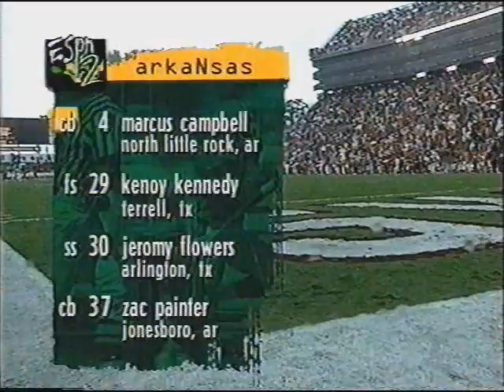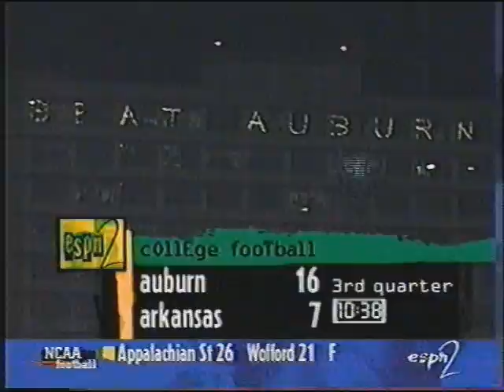Auburn Tigers @ Arkansas Razorbacks | 26-21 | 10-25-1997 | College Football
The Auburn Tigers beat the Arkansas Razorbacks on October 25th, 1997 by the score of 26 to 21.